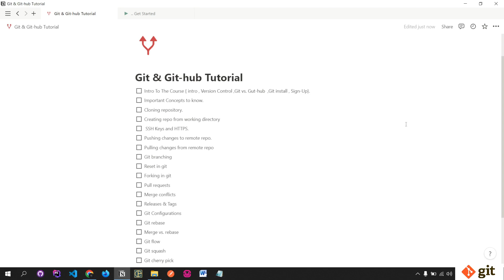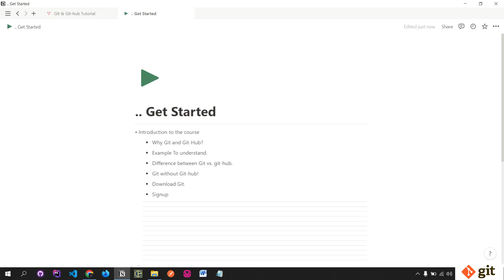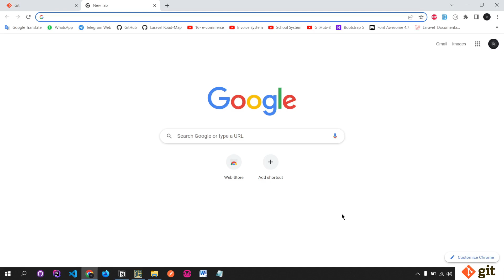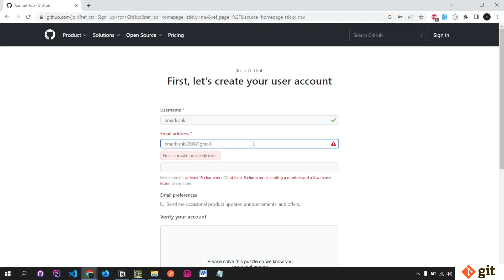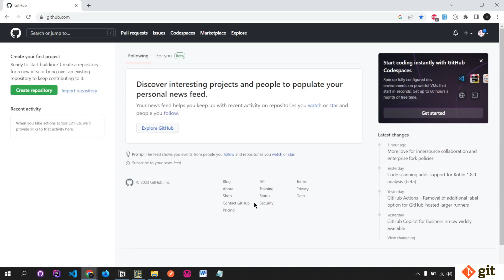Introduction to the tutorial